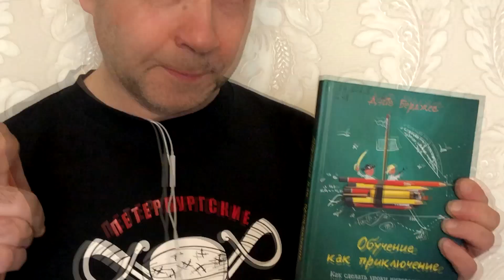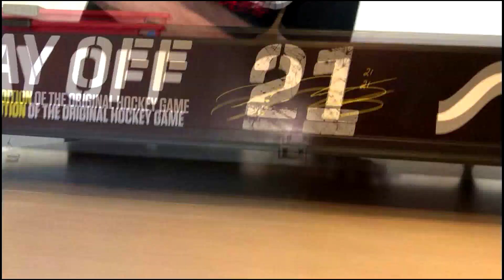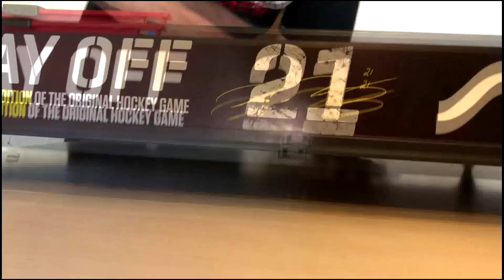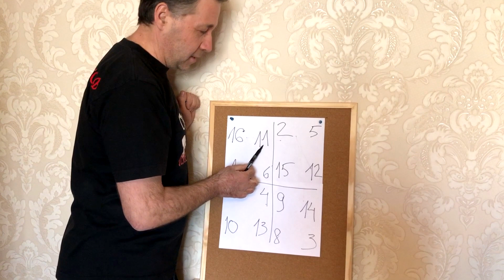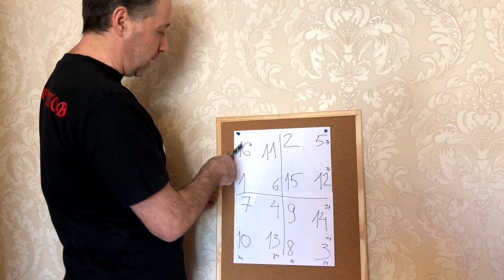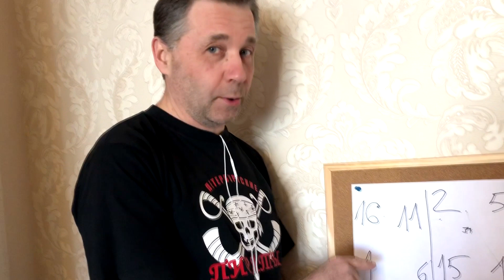Урок №1 Настольного хоккея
В игровой форме от лица пирата первое знакомство с настольным хоккеем "Стига".
1. Расстановка игровой площадки,
2. Владение шайбой,
3. История команды "Петербургские пираты",
4. Фокус с цифрами